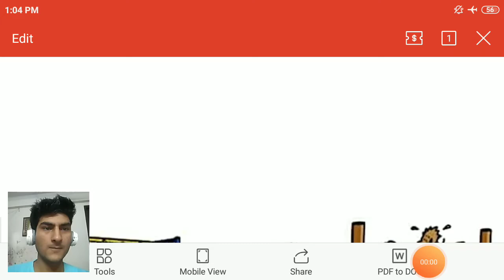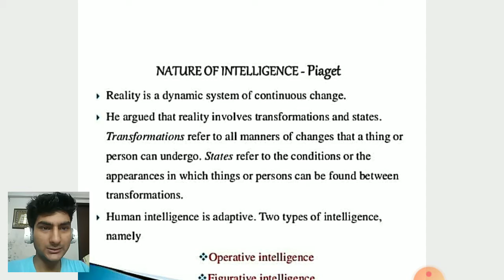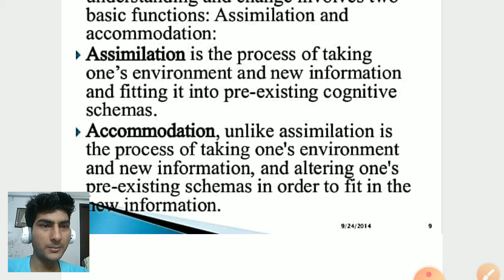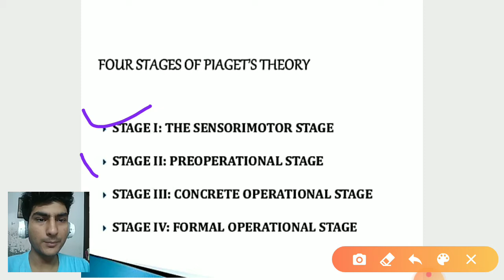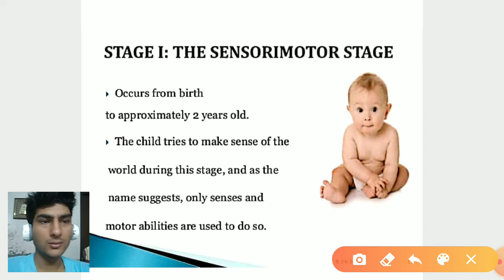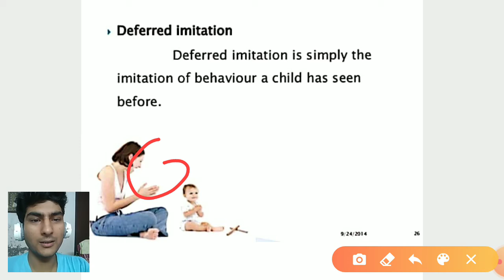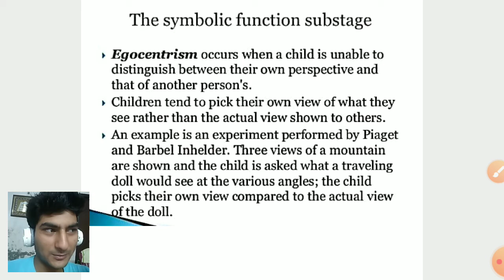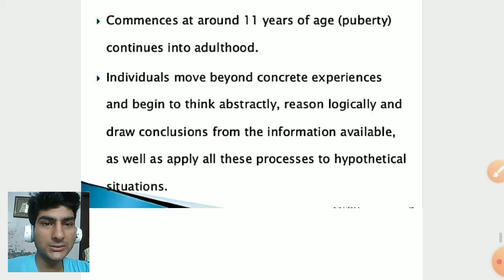Piaget theory of cognitive development for CTET 2020